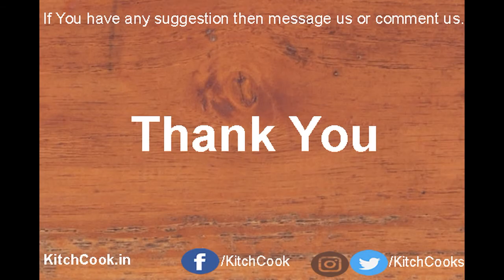आम्रखंड - amrakhand - mango shrikhand recipe - mango shrikhand recipe in hindi - shrikhand mahadev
kitchcook quick recipes,  shrikhand recipe, how to make shrikhand at home,  mango recipes,  shrikhand mahadev